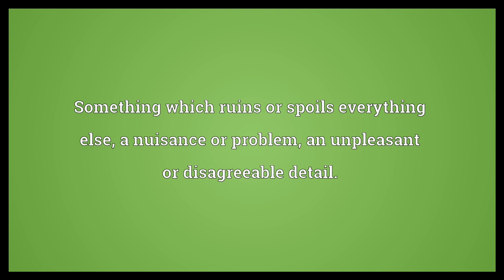Fly in the ointment Meaning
Video shows what fly in the ointment means. Something which ruins or spoils everything else; a nuisance or problem; an unpleasant or disagreeable detail..  Fly in the ointment Meaning. How to pronounce, definition audio dictionary. How to say fly in the ointment. Powered by MaryTTS, Wiktionary